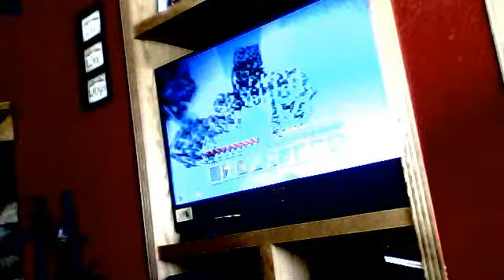Minecraft: Sky Den Survival Xbox, Episode 1 w/Nate Willis